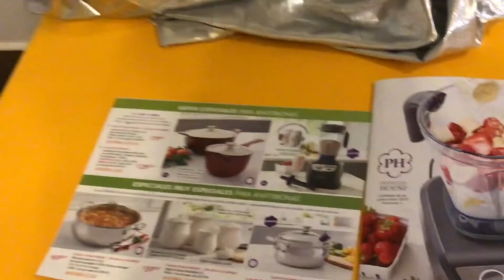La Nueva Assistente De Vida Sana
Miriam Lopez